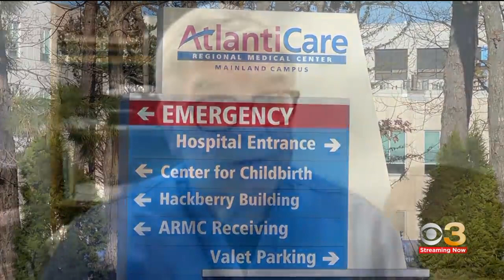Worst flu season in a decade hits our region